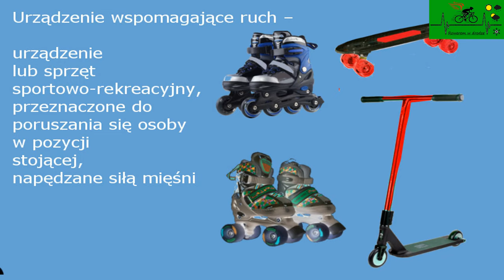Przejazd dla rowerów definicja